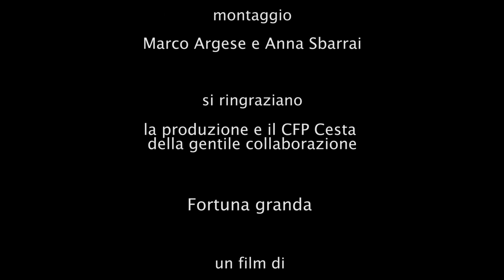Fortuna granda: sul Delta del Po con Alberto Gottardo e Francesca Sironi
Un mondo chiuso, circondato dall’acqua, dove tutti gli abitanti lavorano nella raccolta delle vongole. È Goro, in fondo al Delta del Po. Qui vivono i protagonisti di “Fortuna granda”, un gruppo di adolescenti iscritti a un istituto professionale aperto per combattere la dispersione scolastica. I ragazzi si muovono cercando il proprio spazio dentro un destino che sembra già
determinato. È con i loro occhi che il film guarda alla comunità degli adulti, ai padri che li aspettano in laguna, alla scuola che prova a trattenerli, a un futuro che pare lì da sempre. Con questo interessantissimo documentario Alberto Gottardo e Francesca Sironi sono in concorso al Biografilm Festival di Bologna e hanno ricevuto il sostegno della Regione Emilia-Romagna, attraverso Emilia-Romagna Film Commission.